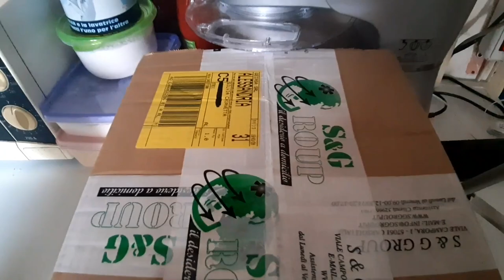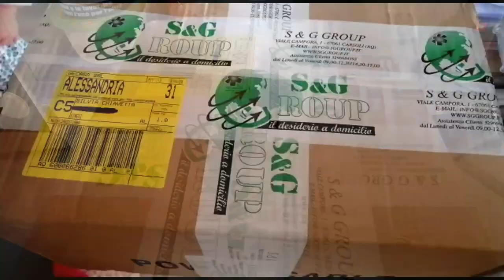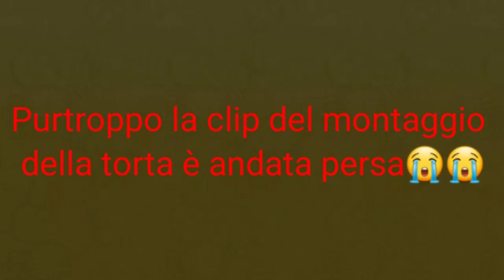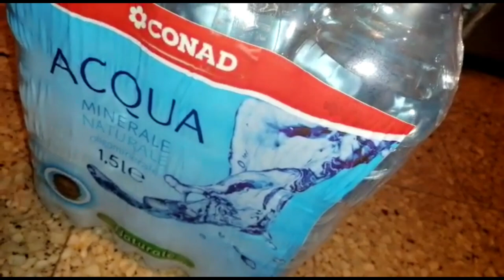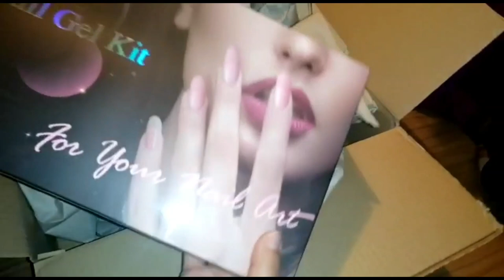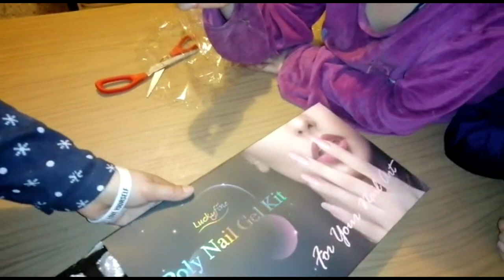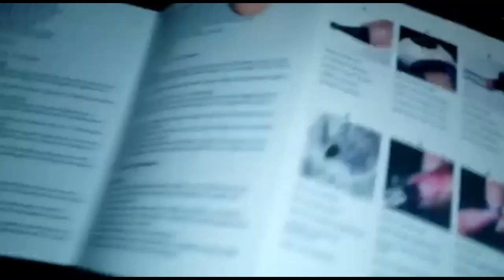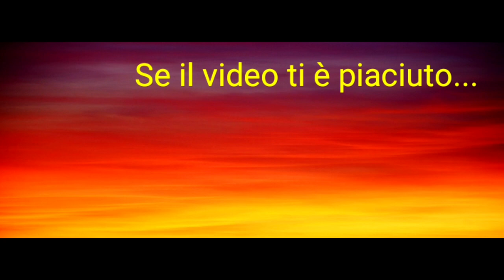🔴BUON COMPLEANNO MANUEL🎂 +14☆SVUOTO LA SPESA☆DEI PACCHI?!☆ IORESTOACASA DAY17 VLOG 22~ Mamma